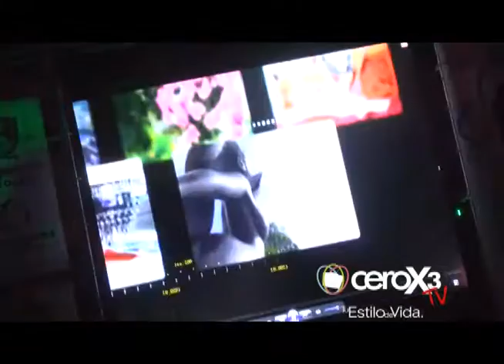IBAGUÉ, NEGOCIOS Y MODA - CEROX3